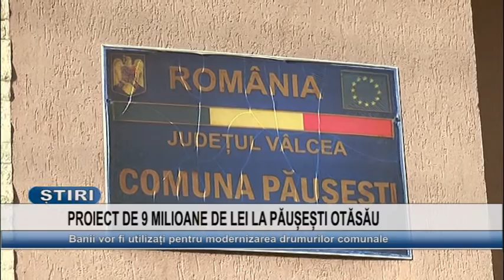PROIECT DE 9 MILIOANE DE LEI LA PAUSESTI OTASAU